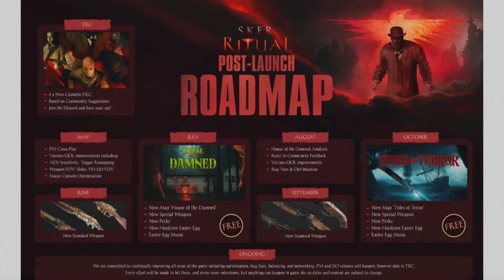TODO SOBRE FORTALEZA DEL AMANTE LETAL, TROFEOS/LOGROS, EASTER EGG, MUÑECAS Y CONSEJOS - SKER RITUAL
TODO SOBRE FORTALEZA DEL AMANTE LETAL, TROFEOS/LOGROS , EASTER EGG GUIADO Y OCULTO, MUÑECAS Y CONSEJOS - SKER RITUAL